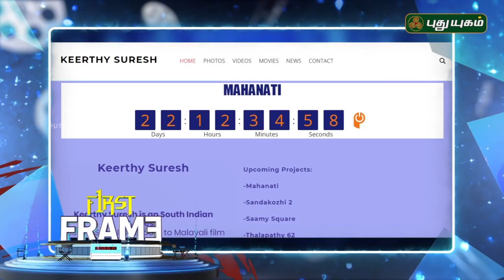First Frame | 16/04/2018 | PuthuyugamTV